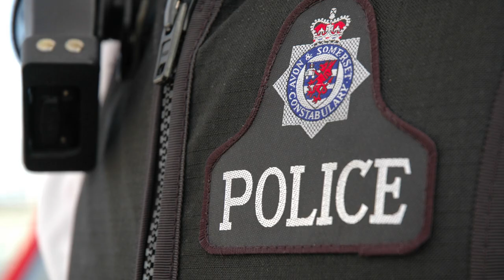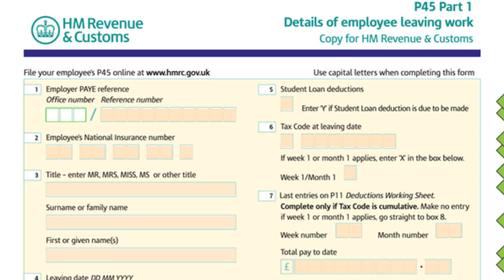Former Avon and Somerset PC slapped with sexual risk order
Avon and somerset police
Avon and somerset constabulary
David Lovell
sexual misconduct
dismissed
sexual harm prevention order